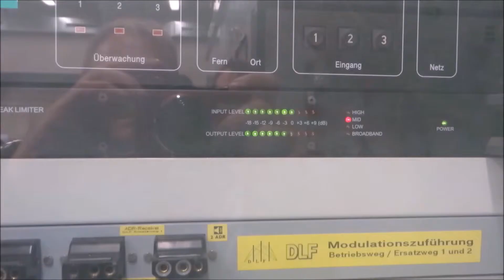"Greenspotting" ICE in Leipzig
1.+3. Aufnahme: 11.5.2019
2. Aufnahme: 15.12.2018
Leipzig Messe